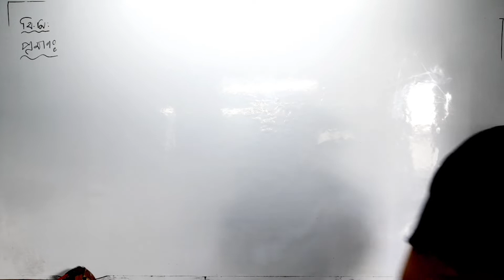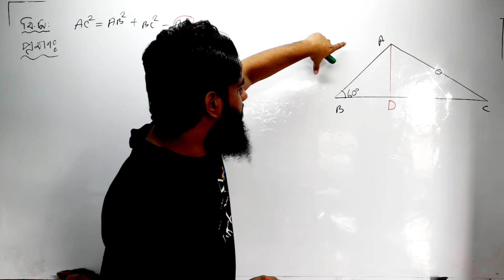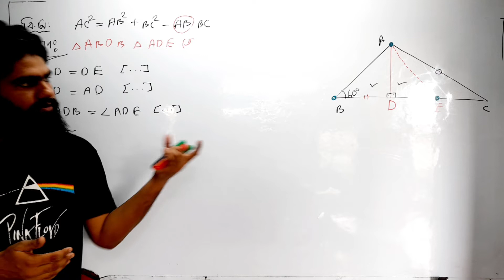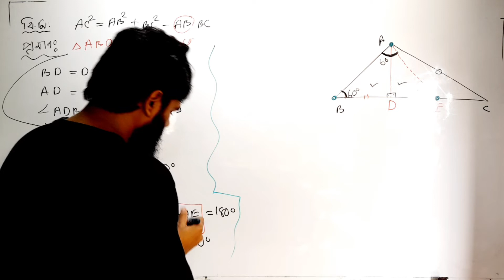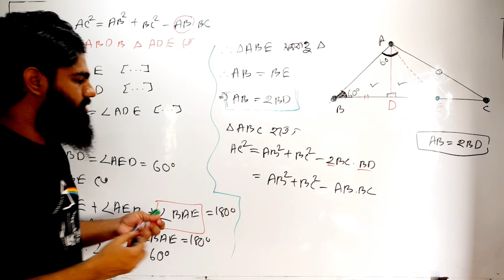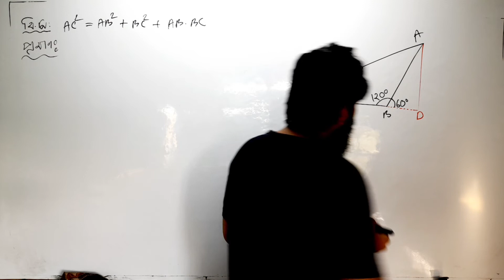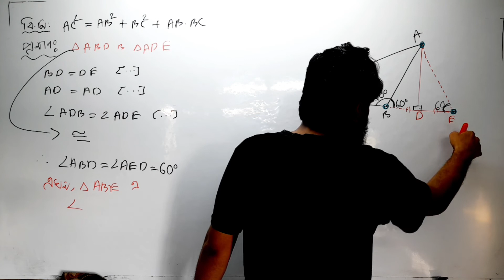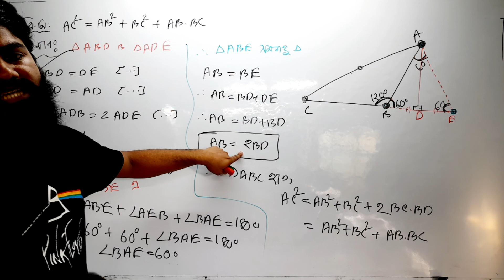SSC higher math chapter 3.1 || part -4 || অনুশীলনী ১,২